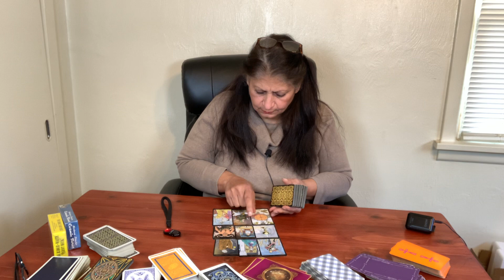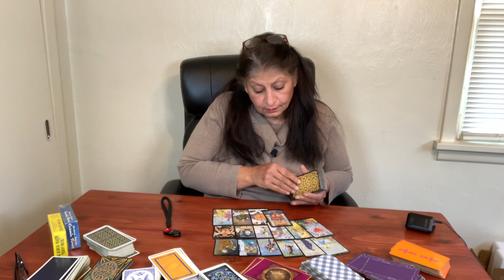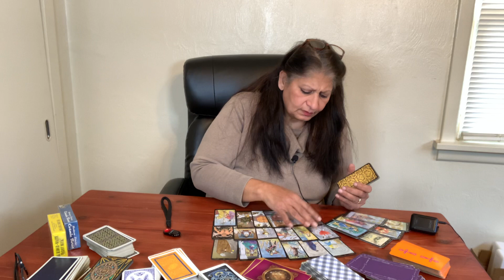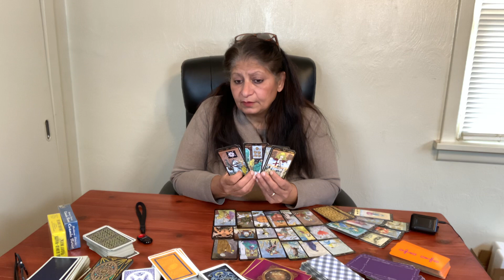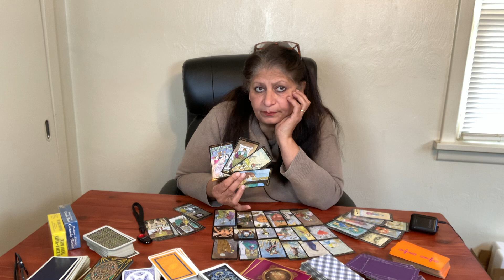Cancer understand your lover they will continue with you/ March 2023